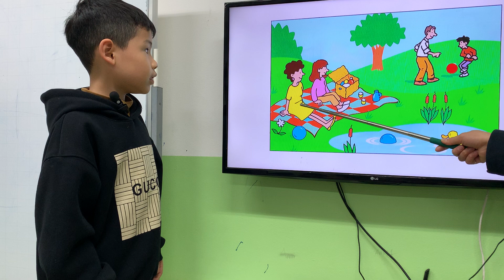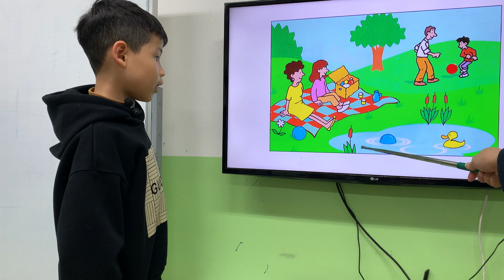KIDS 236 - SUPERMAN - GRS - RV1